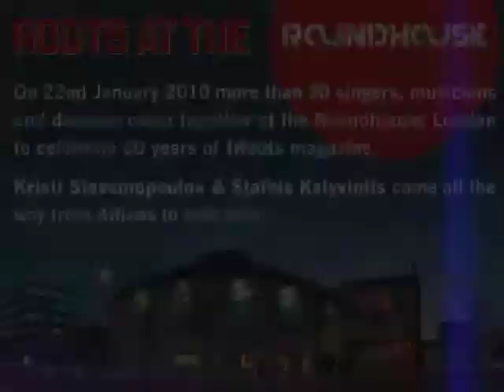Kristi Stassinopoulou & Stathis Kalyviotis: Mera Merose Roots @ The Roundhouse 22/1/10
On 22nd January 2010 more than 30 singers, musicians and dancers came together at the Roundhouse, London to celebrate 30 years of fRoots magazine.

Kristi Stassinopoulou & Stathis Kalyviotis flew in specially from Athens and contributed a lovely acoustic version of  Mera Merose, a traditional song from the Dodecanese.